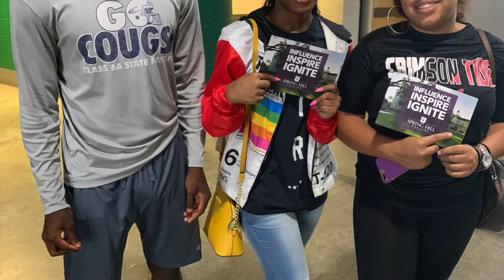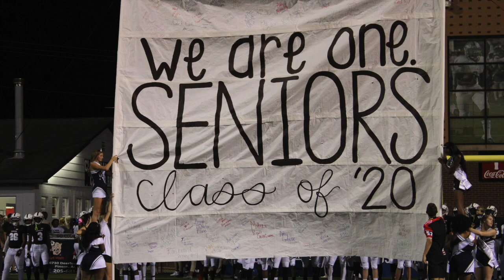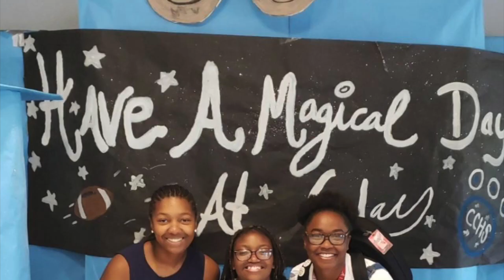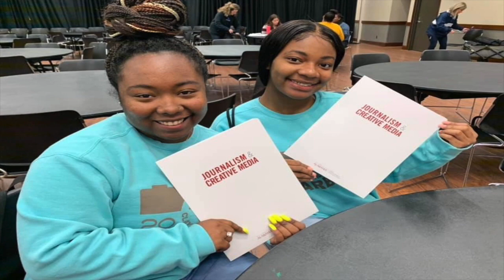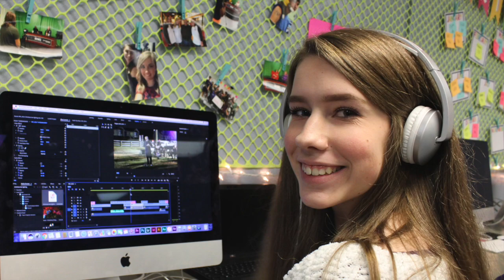CCHS Class of 2020 Senior Slideshow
All photos were taken by or submitted to the CCHS Legacy Yearbook Staff.